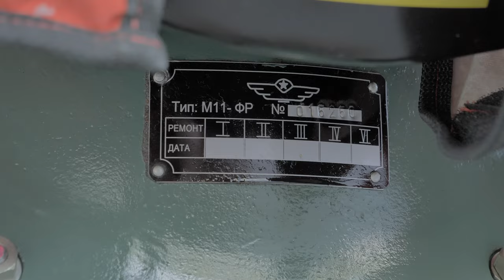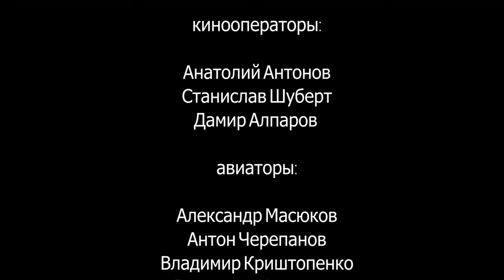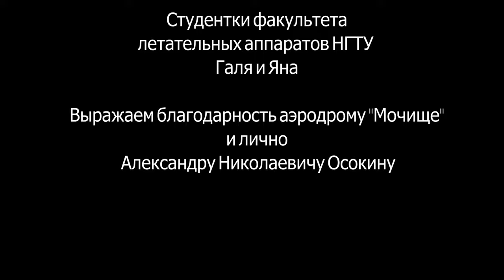Полет на самолёте времен войны ПО-2 (У-2). Небесный тихоход Снимаем с воздуха кинокамерой Eyemo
Сегодня на нашем канале уникальная киносъемка- воздушная! Впервые оператор Анатолий Антонов поднимется в воздух на легендарном самолете ПО-2, на котором в Великую Отечественную войну летали не только "ночные ведьмы", но и фронтовые кинооператоры. Все так же используем старую добрую кинокамеру Eyemo и черно-белую аэрофотопленку AGFA Aviphot Pan 200. Самолет восстановлен энтузиастами с аэродрома "Мочище" под Новосибирском. Благодарим директора аэродрома Александра Николаевича Осокина, авиаторов: руководителя проекта Владимира Криштопенко, пилота Александра Масюкова, авиатехников Владимира Никашкина и Антона Черепанова, и весь коллектив за их нелегкое дело и помощь в съемках. Оператора Дамира Алпарова.